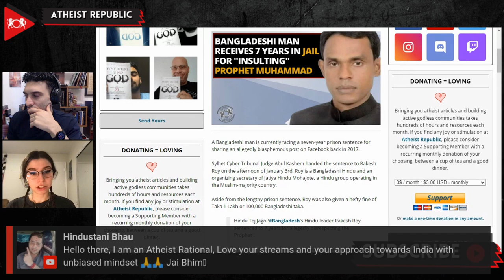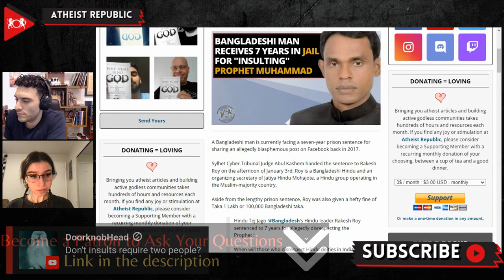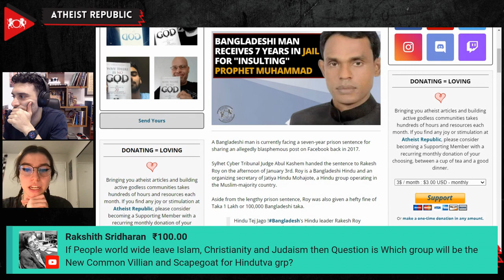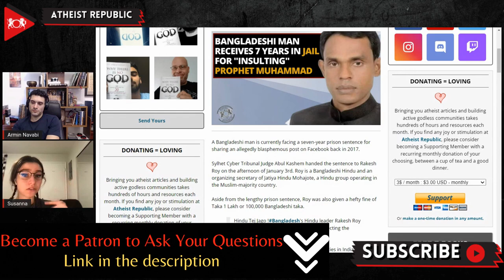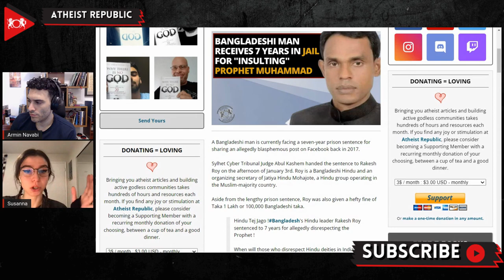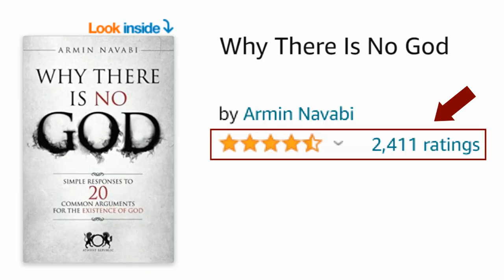Bangladeshi Man Receives 7 Years In Jail For "Insulting" Prophet Muhammad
On January 3rd, a Bangladeshi man was given a seven-year prison sentence for sharing an allegedly blasphemous post on Facebook in 2017. Reportedly, Rakesh Roy is a Bangladeshi Hindu and an organizing secretary of a Hindu group operating in the Muslim-majority country. Aside from the lengthy prison sentence, Roy was also given a hefty fine of  100,000 Bangladeshi takas. Roy was arrested in June 2017 after Fujayel Ahmed, a Muslim, filed a case against him, accusing Roy of insulting the Prophet Muhammad and Islam in his complaint. A screenshot of his Facebook post was widely shared, leading to protests calling for his arrest. Although the court sentenced him based on his guilt being proven by forensic evidence and witness testimony, Rakesh Roy vehemently denied these accusations. He said adversaries framed him by creating a fake Facebook account in his name and sharing the offensive post with the public. According to Roy, the "blasphemous" post was made after he objected to an extremist named Abdul Aziz planning to convert Hindus to Islam. Roy's legal counsel was disappointed with the verdict and said he would appeal to the higher court.

Source:
Location: Bangladesh